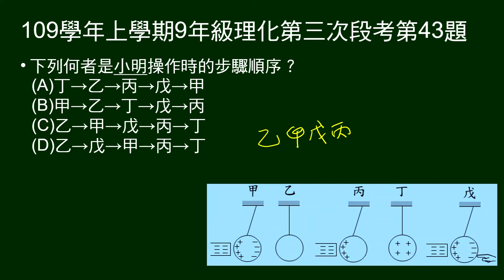109學年上9年級理化三段第43題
42～45題題組：
未依次序給感應起電步驟圖示。

第43題問：實際操作步驟次序。